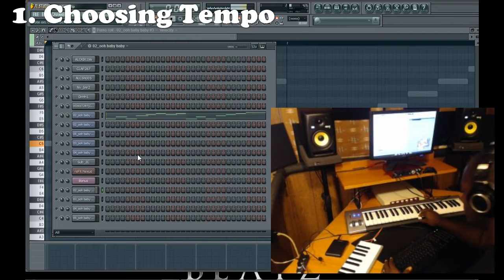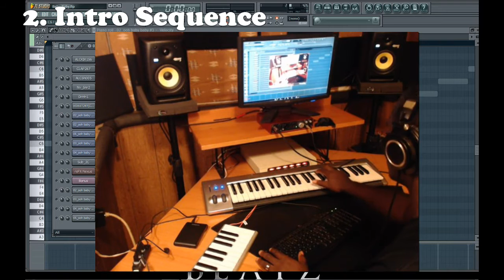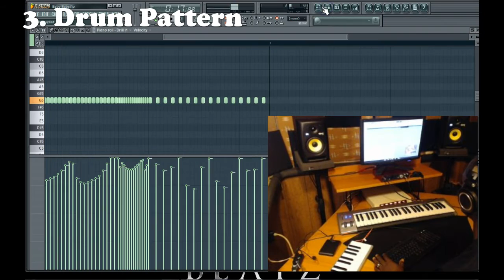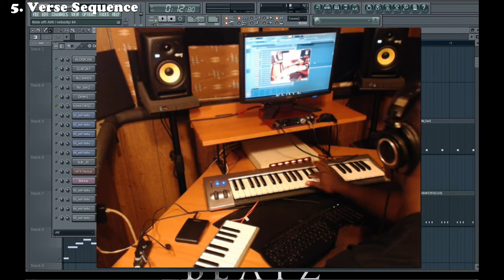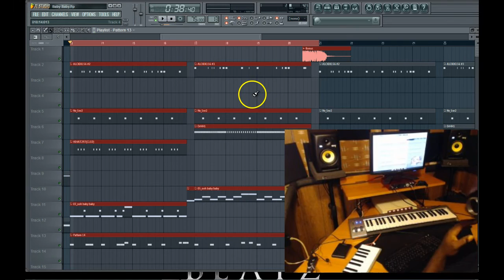Making A Smooth Hip Hop Sample Beat - "Baby Baby" | Legendary Beatz - Beat Making Videos EP. 2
Legendary Beatz Making a Smooth Hip Hop Sampled Beat "Baby Baby".

Time Sequence (Short-Cuts):
0:30 - Choosing Tempo
0:47 - intro Sequence
1:15 - Drum Pattern
2:40 - Hook Sequence
3:09 - Verse Sequence
3:32 - Verse Switch-Up
4:05 - Listening Overview

We upload new beats and content every week!
We also have videos on music production tips & tricks and some other cool stuff! Are you ready to be Legendary?

 *Exclusive Access To Beats by Legendary Beatz*